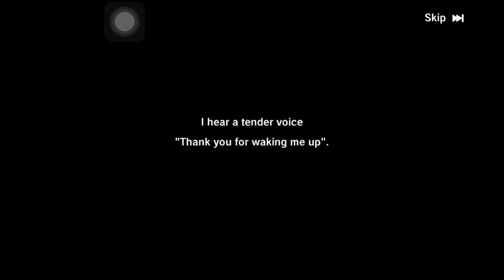The Legend of Neverland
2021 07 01